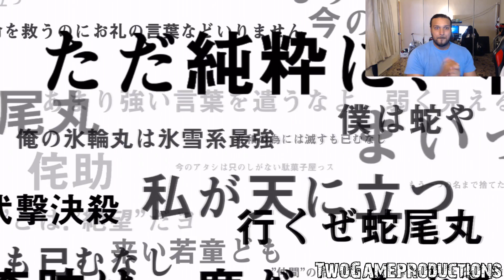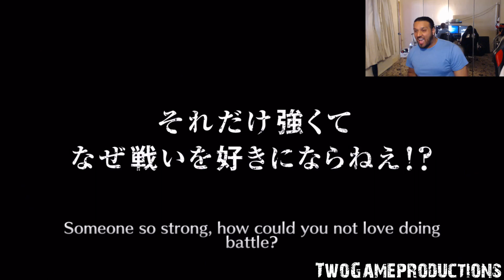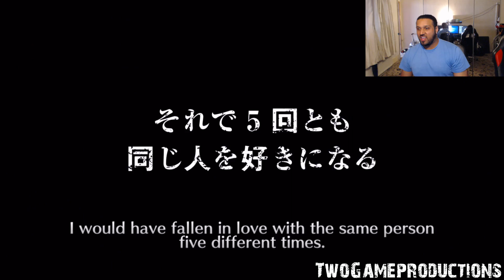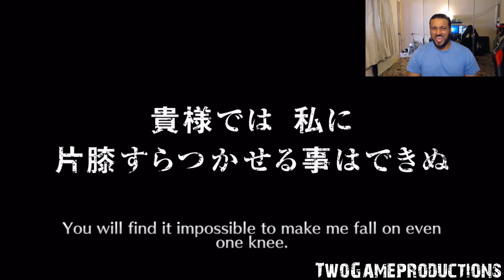Bleach Brave Souls - Step Up Summon - MORE Double Summoning 5 Star Pulls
Time To Step Up and Summon with the Summer of Souls Day 7, The luck is amazing in this 1 Year Anniversary Event,
Summoning Number 27 and 28.